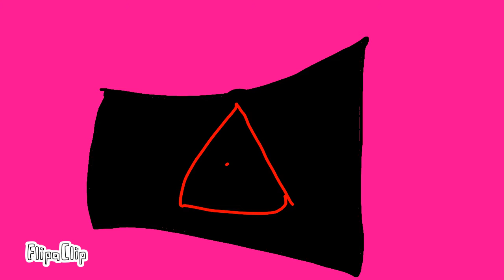Pretty Little Psycho except I will most likely remake it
Song: Pretty Little Psycho